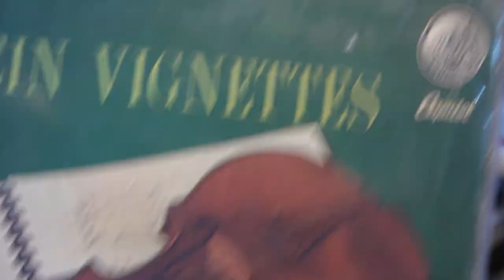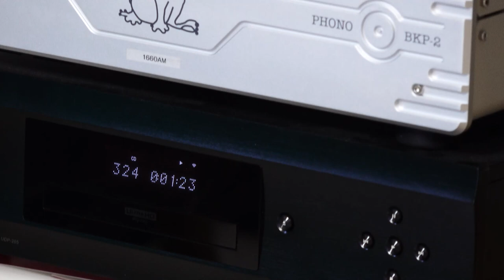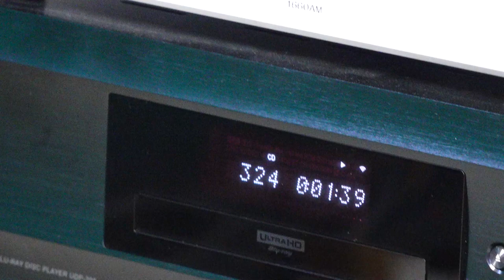밀스타인 바이올린 연주 Milstein vignettes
Speaker: Customized  Western Electric L8 enclouser
Amp: Silbatone Dutti
Preamp: Bankill / Bankill Phonoamplifier